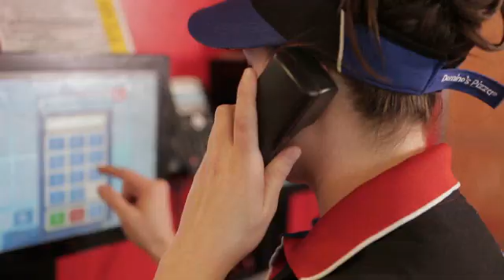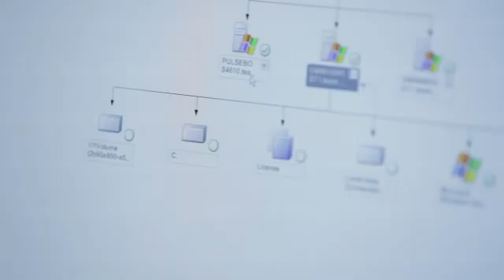How Domino's Uses Hyper-V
Promotional Microsoft video discussing how Domino's US uses Hyper-V in its stores.